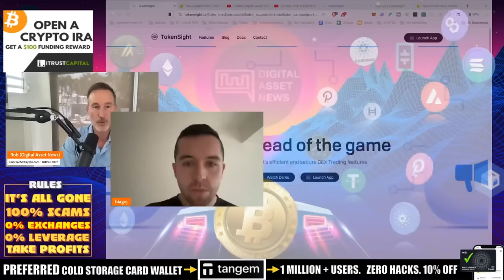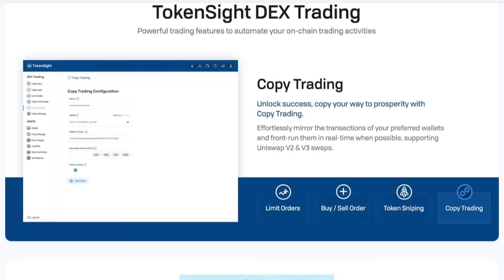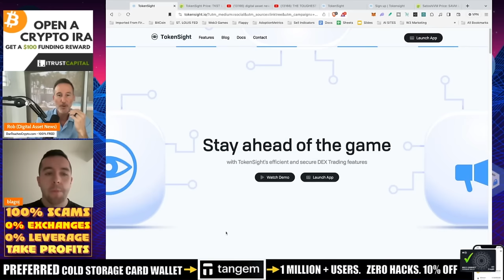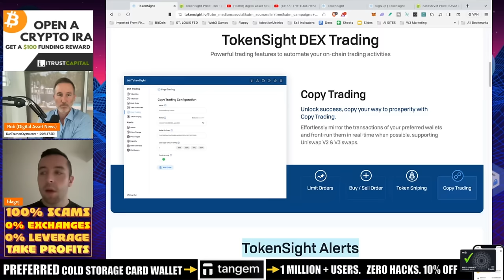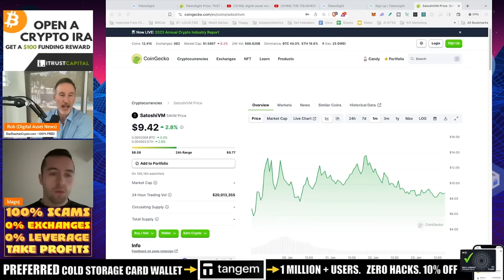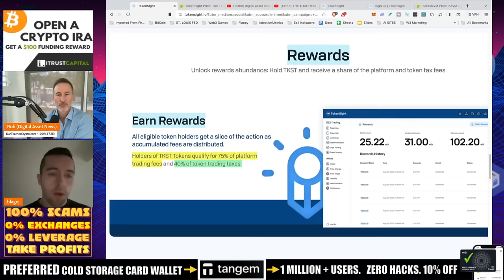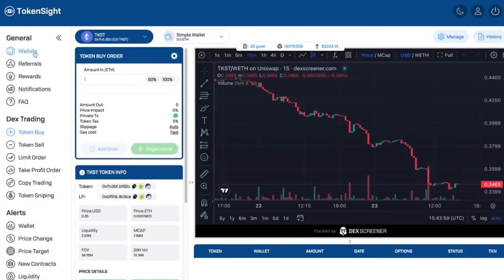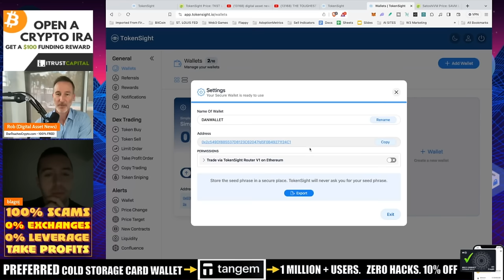THE SWISS ARMY KNIFE OF DECENTRALIZED EXCHANGES W/ REVENUE SHARING? TOKENSIGHT.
Tokensight has some pretty cool features and one to check out for more variety in DEX's

●▬▬▬▬▬▬CELSIUS/VOYAGER TIMELINE▬▬▬▬▬▬▬●

0:00 - Introduction
1:02 - Bloy from TokenSite
1:30 - The nature of DEXs in the past
2:10 - TokenSite's features
3:30 - how copy trading works on TokenSite
5:00 -  Dex listing alerts and how they work
6:30 -  TokenSite is different from a DEX
8:00 -  the security features of TokenSite
9:30 -  future plans for TokenSite
12:00 - Outro and thanks

●▬▬▬▬▬▬CRYPTO ESSENTIALS▬▬▬▬▬▬▬●

●▬▬▬▬▬▬▬▬FOLLOW D.A.N.▬▬▬▬▬▬▬▬▬▬●

●▬▬▬▬▬▬▬▬STRATEGIES▬▬▬▬▬▬▬▬▬●

●▬▬▬▬▬RECOMMENDATIONS▬▬▬▬▬●